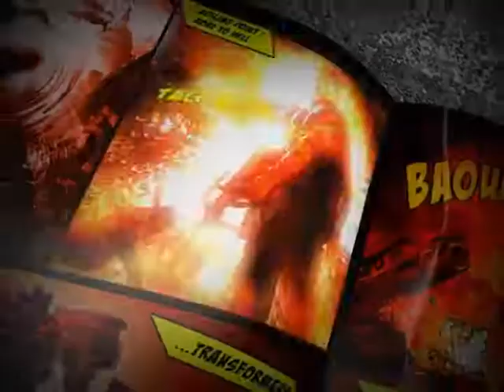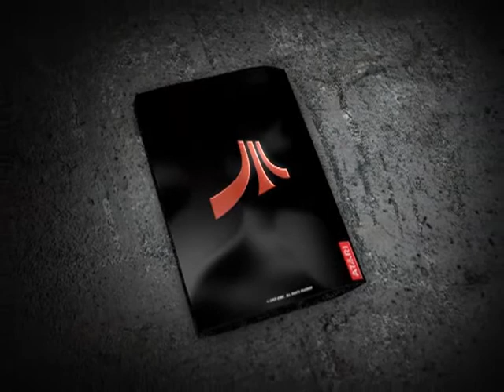Atari Go play 2005